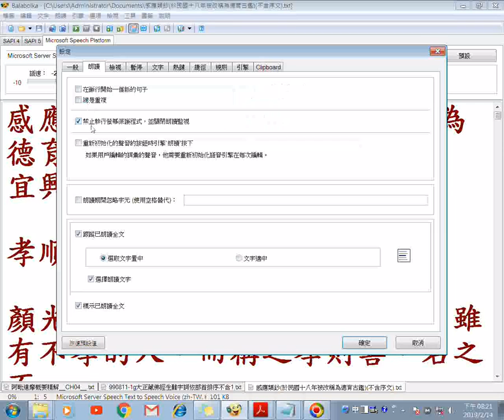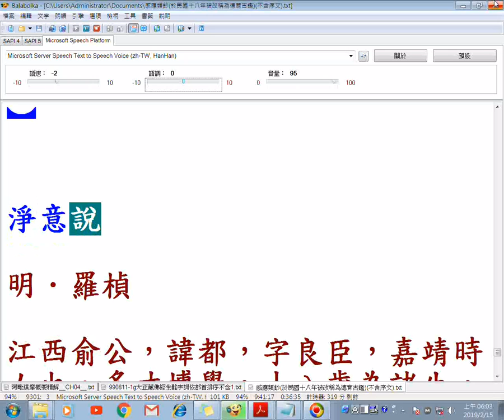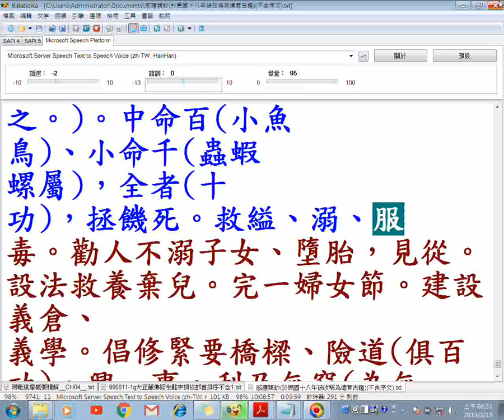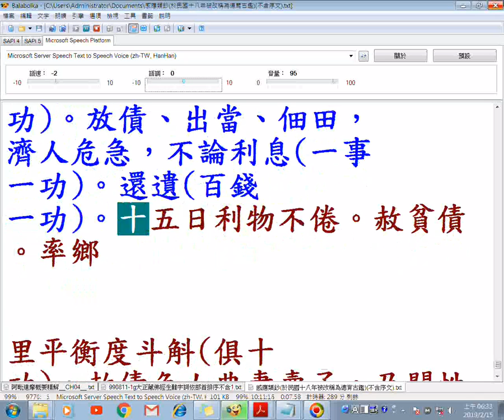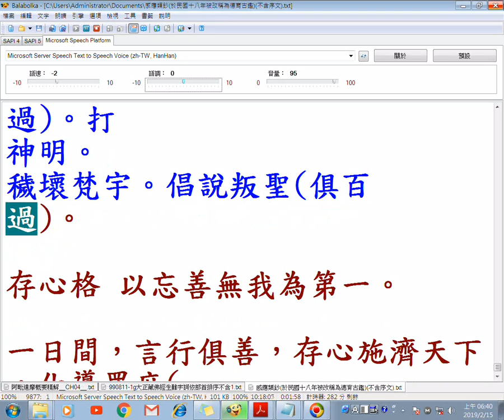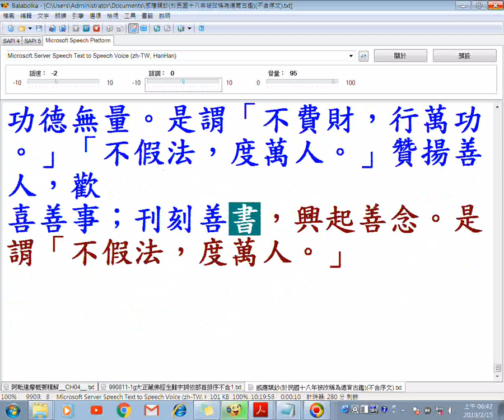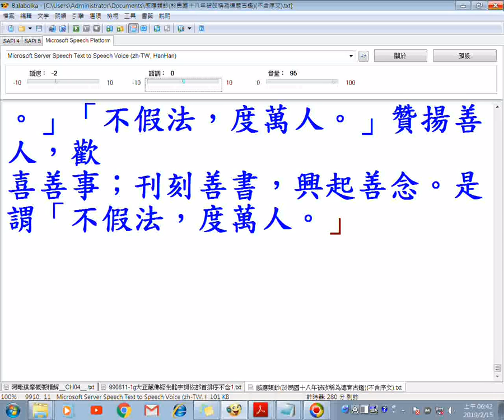德育古鑑佛陀教育基金會印贈 不含序文 使用電腦程式Balabolka逐字唸部分漏讀或讀音字錯誤請見諒